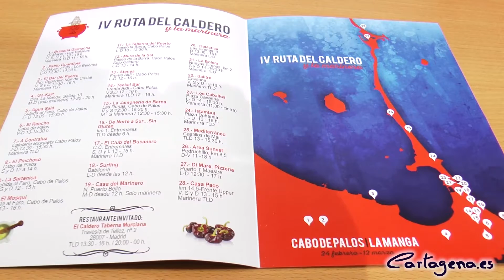La Ruta del Caldero de Cabo de Palos arranca este fin de semana su cuarta edición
La IV Ruta del Caldero y la Marinera de Cabo de Palos arranca este viernes, 24 de febrero, hasta el próximo 12 de marzo, y contará con casi una treintena de locales adheridos de Cabo de Palos, La Manga, Los Nietos y Los Belones, que ofrecerán tapas de caldero con bebida al precio de 3,5 euros y de marinera con bebida, a 2,5 euros.

Esta mañana se presentaba el evento por parte de la vicealcaldesa y concejala del Área de Estrategia Económica, Ana Belén Castejón; la concejala delegada de Turismo, Obdulia Gómez; la presidenta de la Asociación de Mujeres de Cabo de Palos, Isabel Belmonte; el presidente de Hostecar, Juan José López; y el presidente de la Cofradía de Pescadores de Cartagena, Bartolomé Navarro.

La vicealcaldesa ha agradecido el apoyo de los diferentes sectores y colectivos implicados, al tiempo que ha recordado que esta iniciativa busca “romper la estacionalidad del turismo” en la zona de La Manga y Cabo de Palos.

A su vez, ha destacado que esta nueva edición de la ruta del caldero y la marinera cuenta con dos locales invitados, como son los dos establecimientos de la Taberna Murciana que se encuentran en Madrid, que utilizan en su cocina productos adquiridos directamente en la Lonja de Cartagena.

Además, ha recordado la edil de Turismo, se repartirá un total de 10.000 ruteros entre los consumidores, quienes podrán votar por su tapa de caldero y su marinera favoritos. Así, Hostecar otorgará un premio a los más votados. Obdulia Gómez ha reconocido que “esta cuarta ruta es consecuencia del éxito de ediciones anteriores y se ha convertido ya en un clásico” y ha asegurado que “tal y como va extendiendo su radio de acción, esperamos que dentro de poco se pueda participar desde todas las poblaciones que hay alrededor del Mar Menor para dar a conocer este producto gastronómico tan típico de nuestra zona”.

Por su parte, el presidente de la Cofradía de Pescadores de Cartagena ha asegurado que “la cofradía tiene que estar presente” y colaborar en este evento. Así, los martes, miércoles y viernes en la Lonja de Cabo de Palos, la cofradía ofrecerá la morralla y pescado para los locales adheridos a la ruta a un precio especial, ya que “para que los restaurantes puedan hacer un buen caldero”.

Finalmente, la concejala de Turismo ha deseado que “se gastaran los 10.000 ruteros”, ya que “sería señal de una importantísima participación de nuestros ciudadanos y visitantes”, al tiempo que ha animado a asistir a esta ruta que “con los productos de la Lonja de Cartagena garantizan calidad y éxito”.